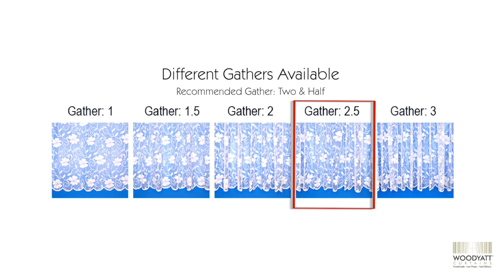Abigail White Net Curtain - Woodyatt Curtains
Here is a product video showing our Abigail Floral White Net Curtain Design close up with all available customisation options. Sadly this design is no longer available.